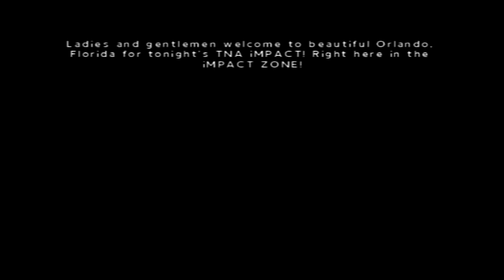TNA iMPACT! - PS2 Gameplay - Kurt Angle vs Samoa Joe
kurt angle vs samoa joe
tna impact ps2